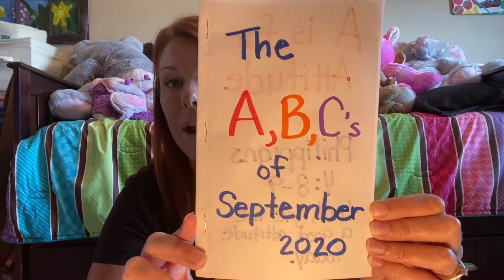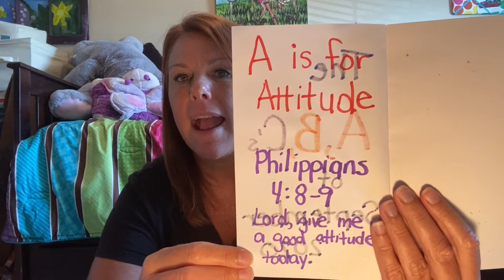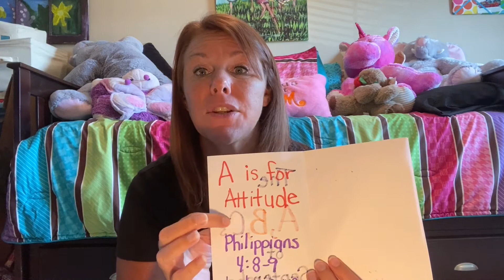Letter A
Today is our first day of The ABC's of September.  Today is Letter A and we are going to learn what God has to say our Attitudes.